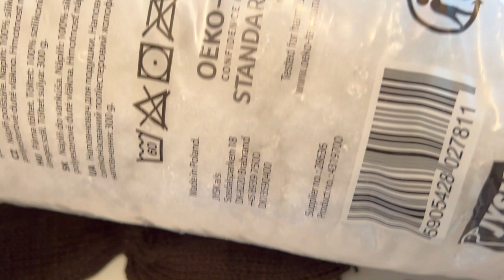Pletený medvídek velikost 55 cm, návod zdarma. Knitted teddy bear pattern free.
V tomto návodu se krok za krokem naučíte uplést roztomilého medvídka. Pletený medvídek velikost 55 cm, návod zdarma. Knitted teddy bear pattern free. Detailní video návod,  detailed master class.

kapitoly - timestamps
0:00 pleteme medvídka
1:03 pleteme nožičky
17:46 pleteme hlavičku
40:31 pleteme ouška
49:54 pleteme ručičky
1:01:36 pleteme bříško
1:32:51 sešíváme a plníme medvídka
1:50:26 pleteme medvídkovi bačkůrky
2:37.13 pleteme medvídkovi kalhotky
2:57:51 kšandičky
2:58:25 pleteme medvídkovi svetřík